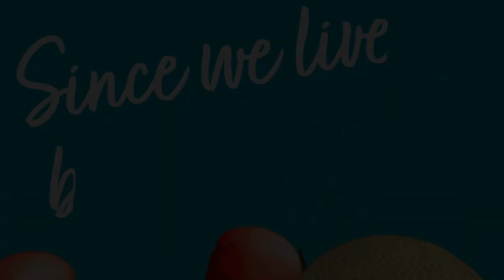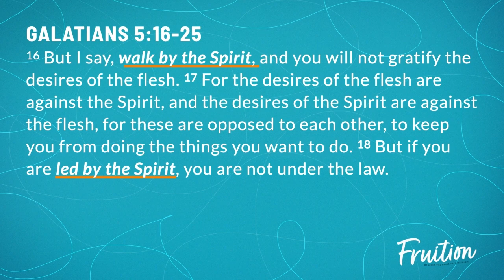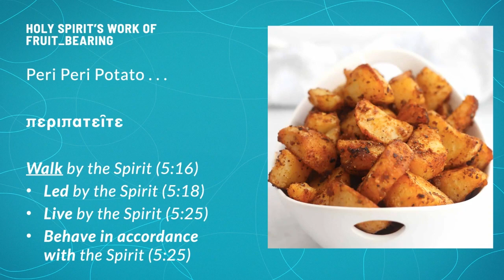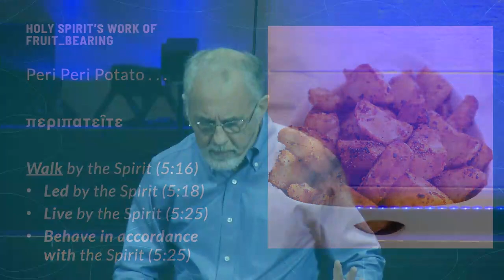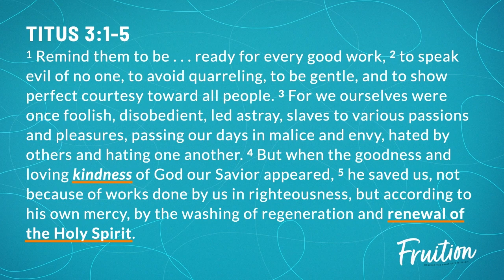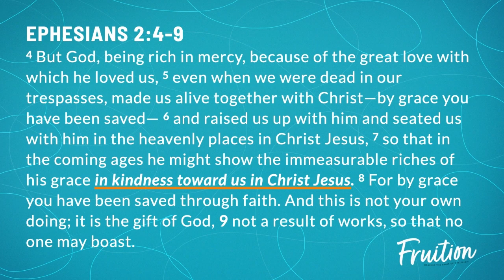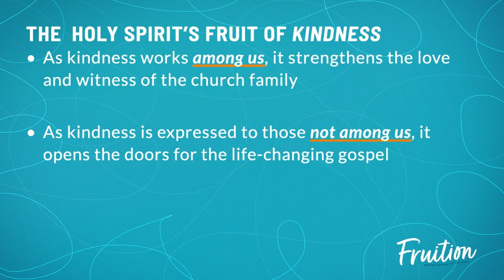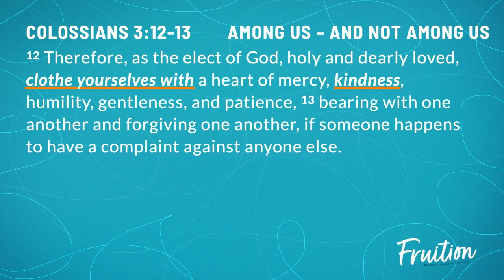Sunday Sermon | Fruition: Kindness | July 3, 2022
Dr. Gary Cook, Executive Director, continues our series on the Fruit of the Spirit, looking at the characteristic of kindness.